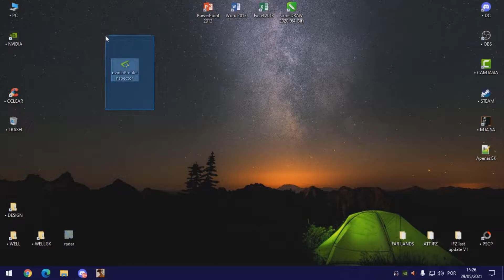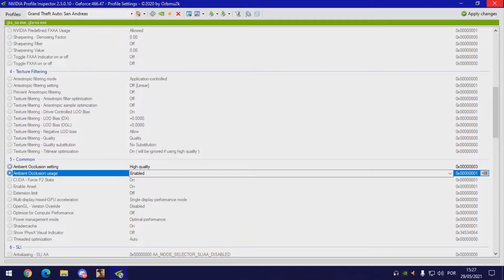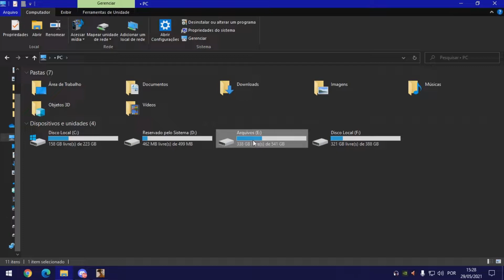DOWNLOAD DOS MEUS EFEITOS DE GRÁFICO! COMO DEIXAR SEU JOGO MAIS REALISTA! - MTA DAYZ